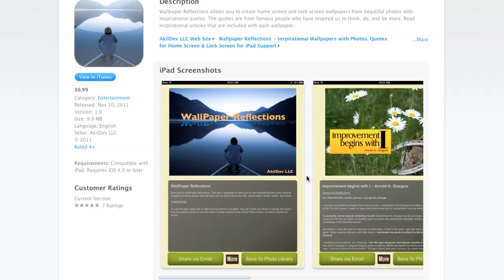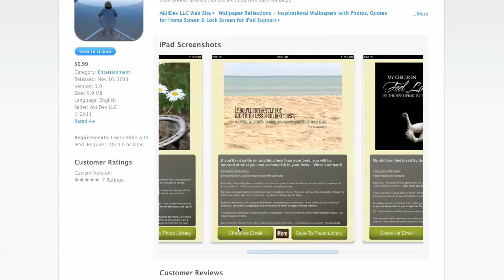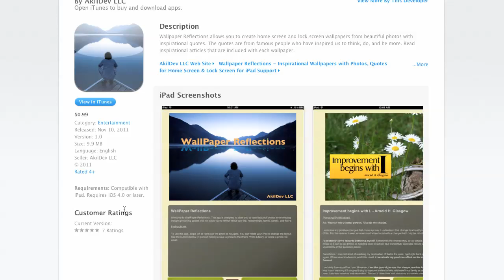Turn PLR into Apps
- Can you CHANGE THE GAME when it comes to using PLR?

Of course!

in this video, I will show you an example of a PLR.me client who has turned PLR content into an iPad app.

Remember... PLR is simply done-for-you content. It's content that you can use in nearly any way you'd like, including creating ebooks for tablets like the iPad, Kindle, Kindle Fire, or Nook... or creating apps... or taking it offline or online.

There are literally hundreds of ways of using private label content... how will YOU change the game?